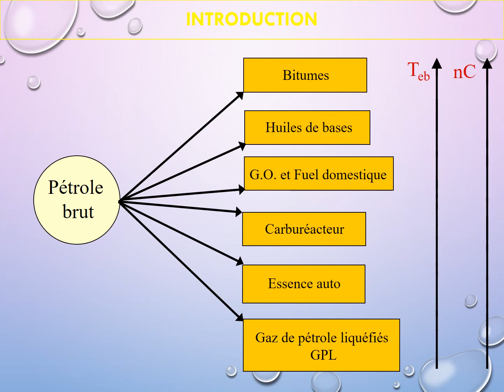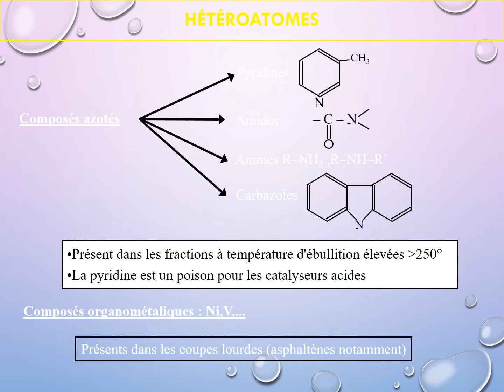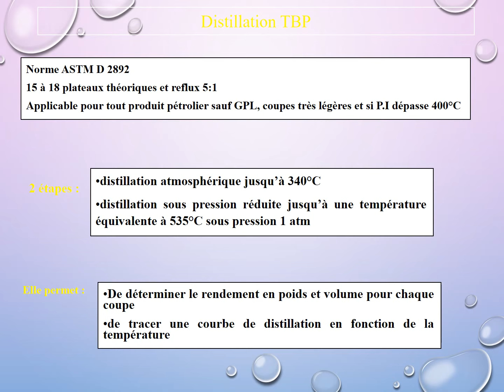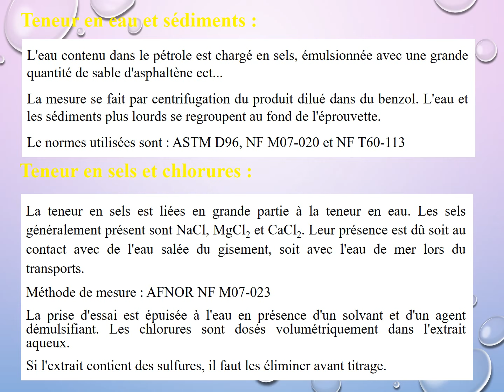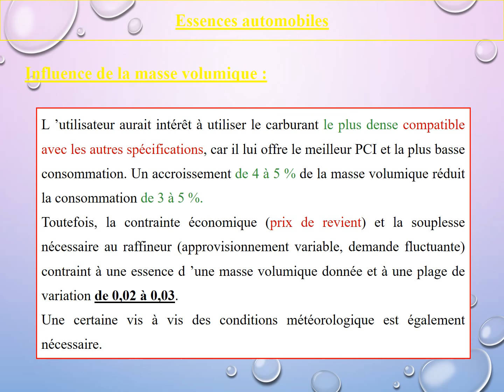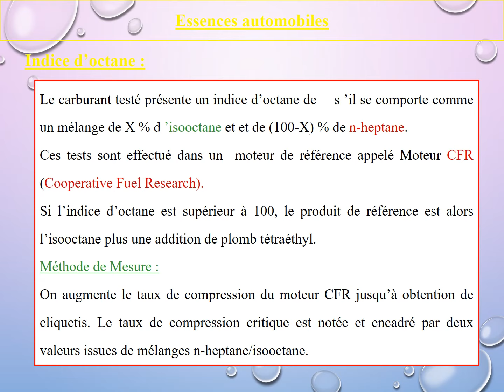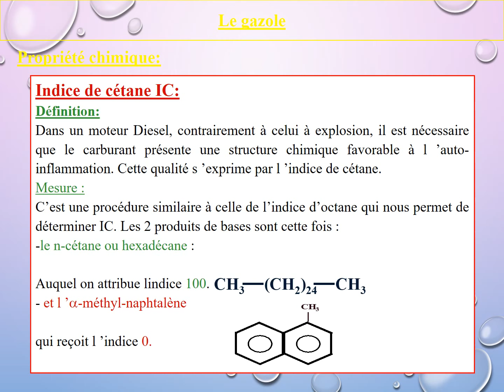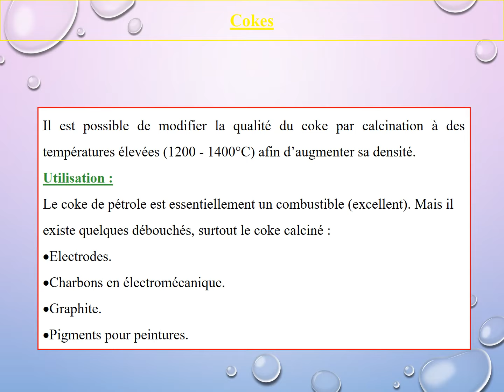industrie du raffinage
Le raffinage du pétrole désigne l'ensemble des traitements et transformations visant à tirer du pétrole le maximum de produits à haute valeur commerciale
vous decouvrez dans cette video aussi :
1-Quel est le but du raffinage ?
2-Quelle sont les conséquences d'un traitement pousse lors de raffinage du pétrole ?
3-Comment se passe le raffinage du pétrole ?
4-Quel est le but de la distillation du pétrole brut ?